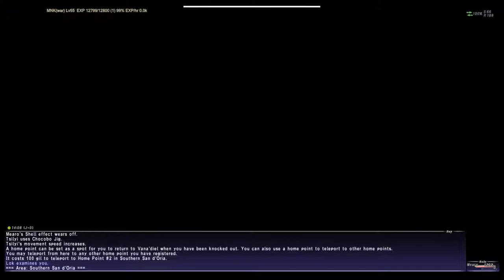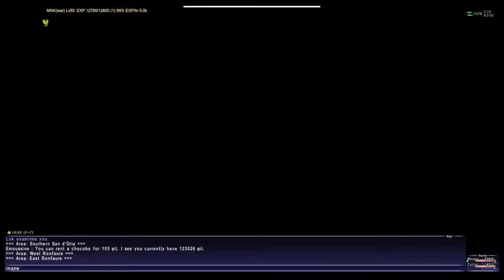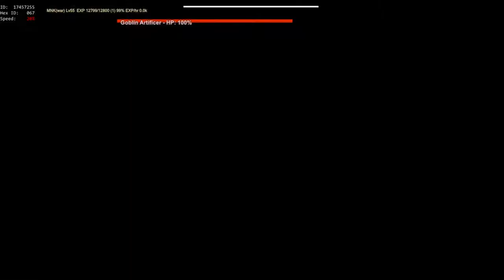Final Fantasy XI - 20 - Journey to the Frozen North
We make our way to north from San'doria. Fighting our way through (sneaking our way past) some pretty dangerous mobs in the process!